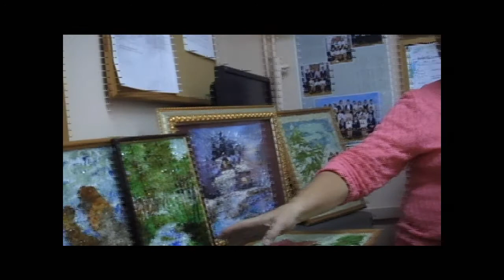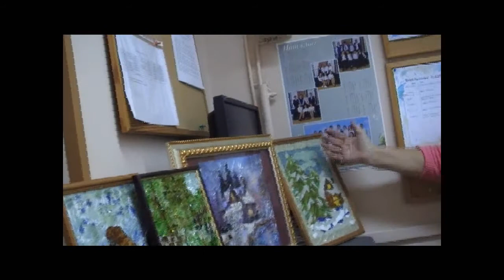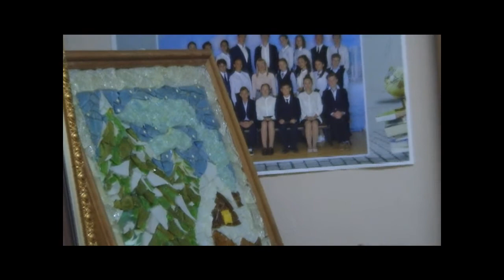Мастер класс «Необычный подарок своими руками – картина мозаика из стекла» полная версия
Мастер-класс «Необычный подарок своими руками – картина-мозаика из стекла» проекта "Химки - интересно жить"
Встреча специалиста по декоративно-прикладному творчеству Филипповой Ольги Сергеевны с жителями г.о. Химки, увлекающимися декорированием интерьера.

Во время мастер-класса участники смогли изготовить картину-мозаику из стекла, научились безопасно его обрабатывать и узнали о необычном применении.